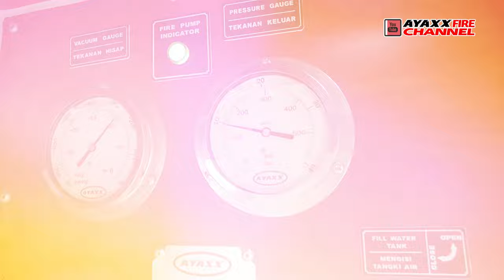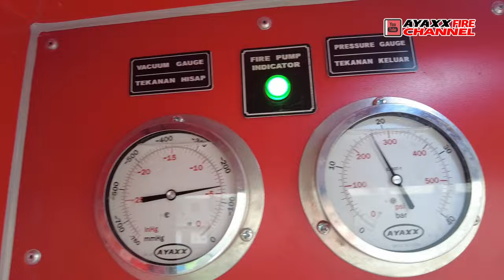Begini Video Singkat Pengetesan Pompa Mobil Pemadam Kebakaran AYAXX | AYAXX Firetruck.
Video singkat kali ini menjelaskan proses pengetesan unit mobil pemadam kebakaran AYAXX di Area Pengetesan Pompa di pabrik AYAXX sebelum dilakukan pengiriman ke customer.